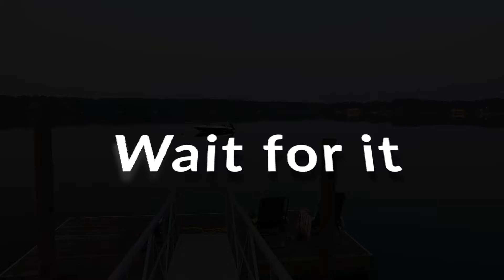Summer 2018 part 2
We spent a week at a house on Follins Pond in Cape Cod.  It was beautiful.  I don't think i'll be going back to the Cape any time soon though.  the Traffic in the more touristy parts just killed the experience  we were looking for.